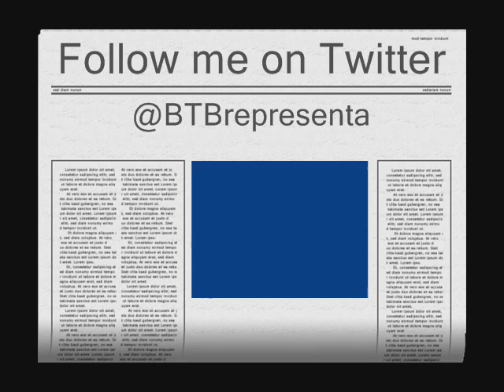Lil ' E - Take Off (Unofficial Video)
Just Released From Yours Truly Lil ' E called "Takes Off" off the upcoming mixtape "Da BTB Representa the mixtape Vol. 2"

It's Time To Take Off!!!